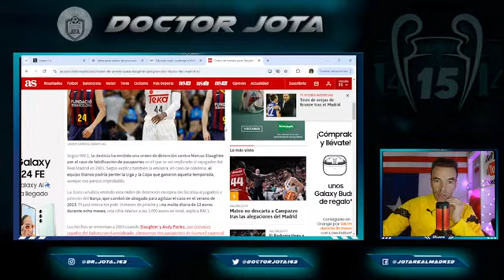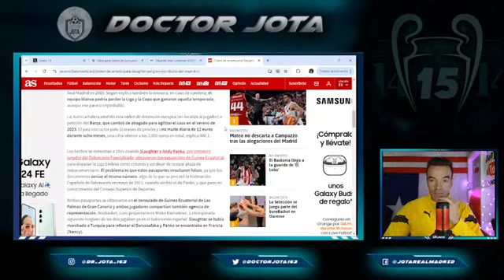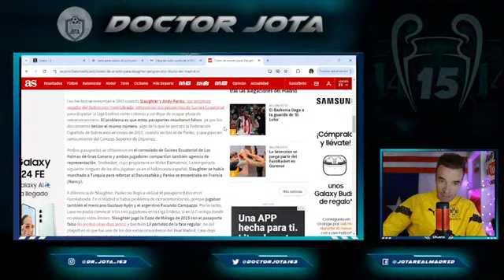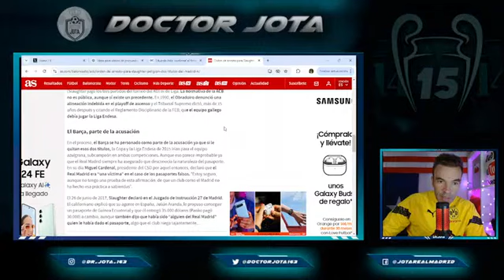¡ES MUY GRAVE!, PODRÍAMOS PERDER TÍTULOS | Cada vez MÁS CERCA, La SUPERLIGA